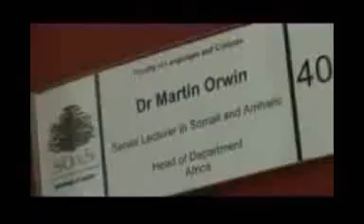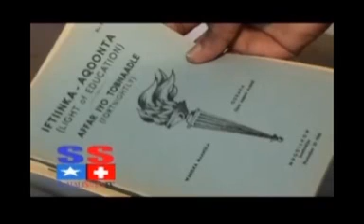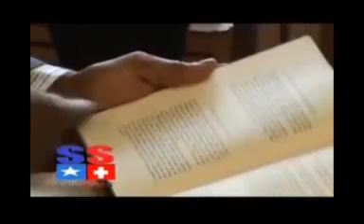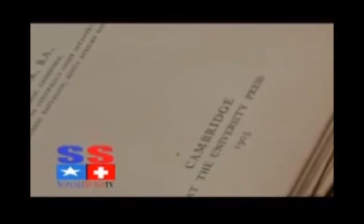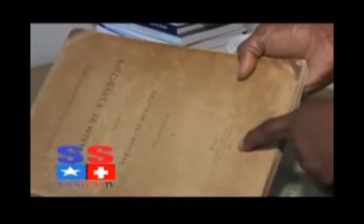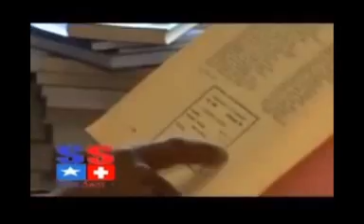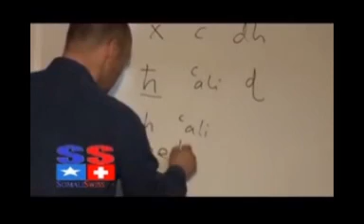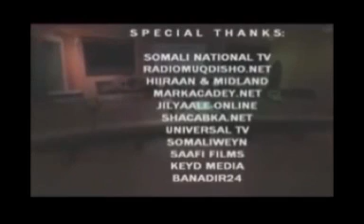Taariikhda Af Soomaaliga Qoran maanta Wareysi Dr Martin Owen